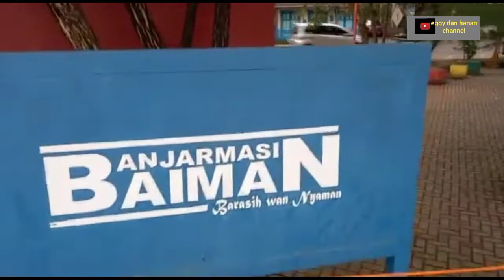MASKOT BEKANTAN NIH BOS!! SENGGOL DONG